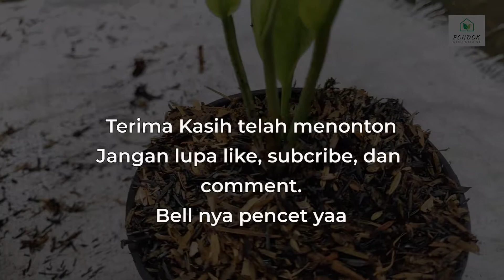Anthurium Gelombang Cinta Varigata putih, Split bonggol anakan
Halo Sobat PK ( Pondok Kintamani Channel)

Divideo kali ini, kami akan Memanen anakan dari Anthurium Gelombang cinta varigata putih. Menggunakan metode split bonggol, kami akan membudidayakan tanaman ini.

Semoga bermanfaat